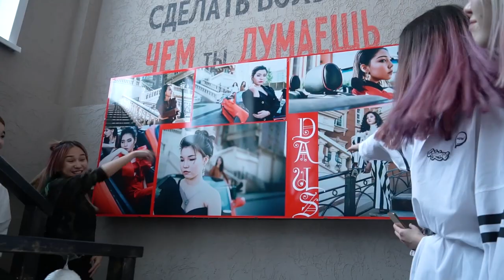Один день в Доме Звезд вместе с Daus | @mediaproak | Aktobe 2019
Хотите небольшую экскурсию по Media Pro?
В новом видео наши девчонки из группы Daus расскажут о своей жизни в продюсерском центре!